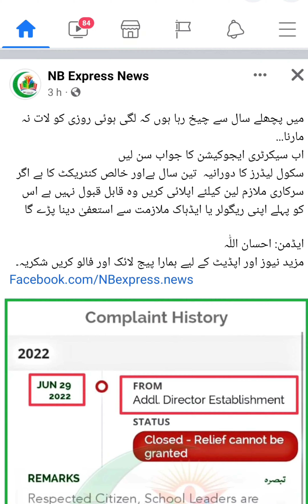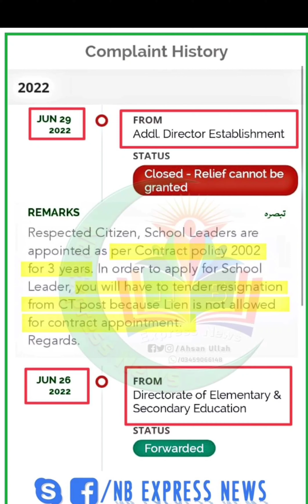کیا سکول لیڈرز کی اسامیاں مستقل ہے یا صرف 3 سالہ کنٹریکٹ پر ہے۔ تفصیل اسی ویڈیو میں ہے۔